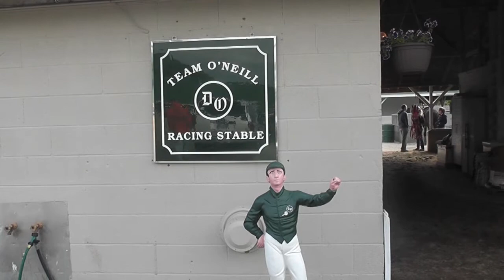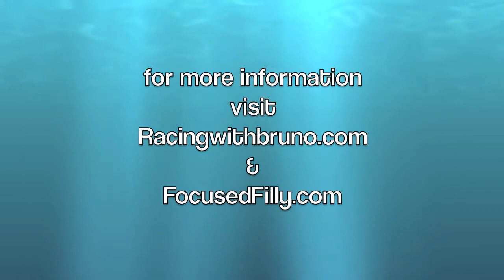Talk Derby To Me | April 28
Go behind the scenes with The Filly and The Clocker as they look at Oaks and Derby contenders who were on the track